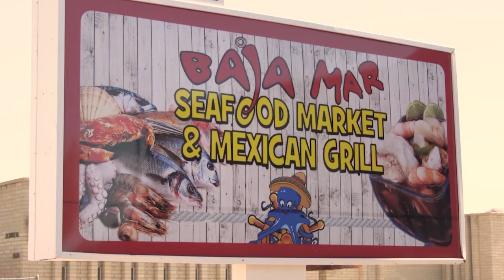ARRIBA TUCSON SHOW 03 07 20